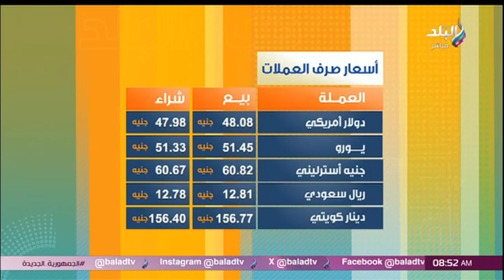تعرف على أسعار الذهب والعملات الأجنبية اليوم السبت 29/6/2024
جزء من حلقة اليوم 29 يونيو 2024 من برنامج صباح البلد وفيها كيف تقدم محتوى هادف في دقائق معدودة مع سعودي, مؤتمر الاستثمار المصري الأوروبي.. الفرص والتحديات, تحت شعار «استكشاف مزايا مصر».. تفاصيل انطلاق مؤتمر الاستثمار المصري الأوروبي, اتحاد الصناعات يطالب باستحواذ القطاع الخاص على 70% من حركة الاقتصاد المصري, لماذا بدء الاتحاد الأوروبي توجيه البوصلة الاستثمارية إلى مصر؟ لماذا لجأت مصر إلى مشروع الصوب الزراعية؟.. متحدث الوزارة يكشف, مناظرة بين بايدن وترامب.. وتحذيرات من نزول الشواطئ| أبرز ما تم تداوله عبر مواقع التواصل و بنظام «Open Book».. طلاب الثانوية العامة يؤدون امتحان مادتي الفيزياء والتاريخ